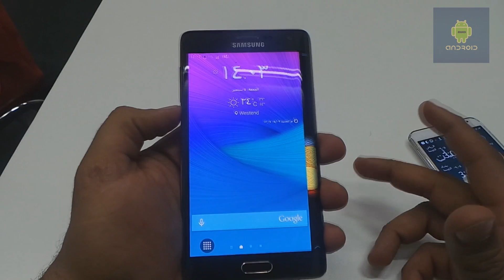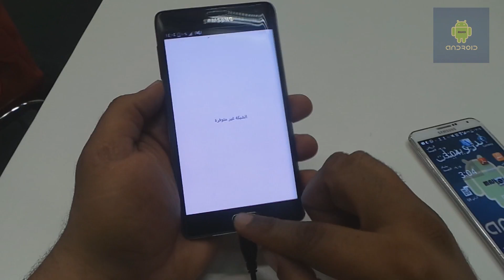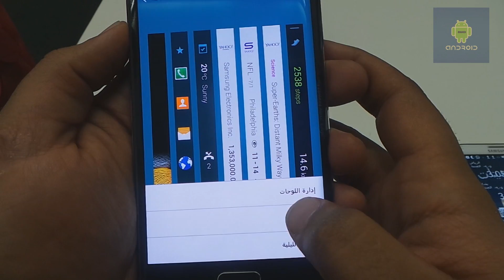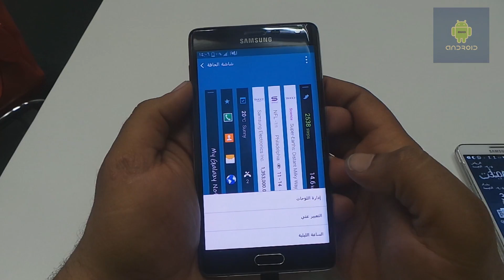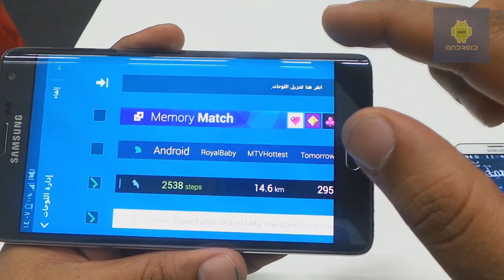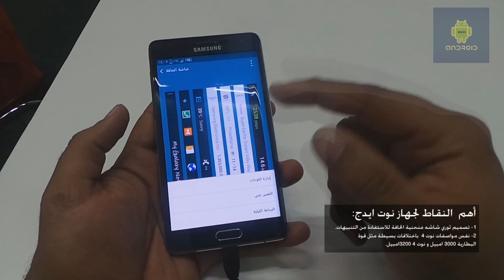مالذي يجعلك تقتني نوت ايدج ؟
اولا اعتذر عن الصوت ولكن طلبوا منا عدم  التحدث بصوت عالي , بسبب وجود اشخاص يعملون على التسجيل مقاطعهم الخاصة.
مراجعة لجهاز#جالكسي نوت ايدج
ركزت في مراجعة على خاصية الجديدة لنوت ايدج وهي الشاتشة المنحنية ومع العلم  ان معظم مواصفات نوت ايدج مثل مواصفات نوت4 باختلافات قليلة . مثل حجم الشاشة وسعة البطارية .

شاشة منحنية بحجم 5.6 انش من نوع Super AMOLED .
دقة الشاشة QHD / 2k وبكثافة بكسلات 525 بكسل لكل انش .
معالج رباعي النواة Snapdragon 805 بسرعة 2.7 قيقاهيرتز ونسخة بمعالج سامسونج Exynos 5433 .
معالج الجرافكس Adreno 420 .
الذاكرة العشوائية رام : 3 قيقابايت .
سعة التخزين الداخلية 32, 64 قيقابايت  .
دعم منفذ الذاكرة الخارجية حتى 64 قيقابايت  .
كاميرا خلفية بدقة 16 ميقابكسل مع فلاش ثنائي .
الكاميرا تصور فيديو بدقة 4K .
كاميرا أمامية بدقة 3.7 ميقابكسل .
بطارية بسعة 3000 ملي أمبير .
دعم شبكات الجيل الرابع LTE .
دعم NFC و Bluetooth 4.0 و USB 3.0 .
نظام الأندرويد 4.4 كتكات .
حساس قياس نبضات القلب بجانب الفلاش في الخلف .
أشعة IR للتحكم بالاجهزة الكهربائية .
الوزن : 174 جرام .
السمك : 8.3 ملم .

صفحة نوت ايدج الرسمية من

هل ترغب بتعرف على التطبيقات و الاجهزة المميزه  ؟ اختر الطريقة المناسبة لك وسجل معي *
عبر توتير : اغرد يوميا عن كل ما هومميز عن نظام الاندرويد , تابع التغريدات
عبر الفيس بوك : تابع معي افضل تطبيقات الاندرويد من خلال

جوجل+
majedandroid

انستغرام
majedandroid